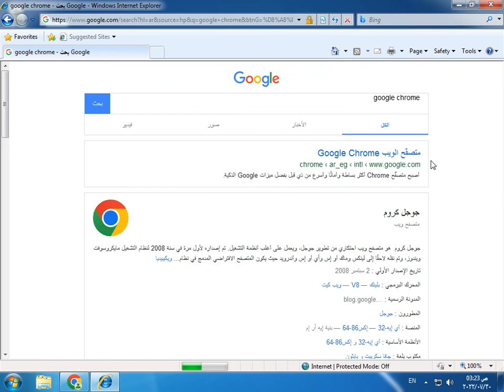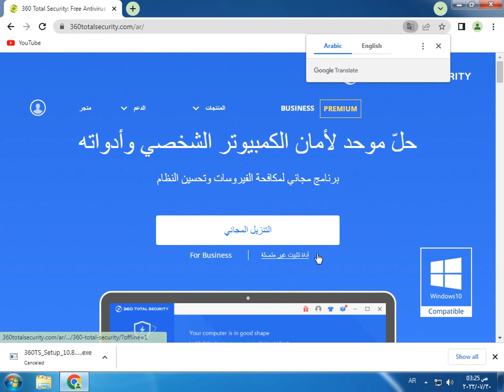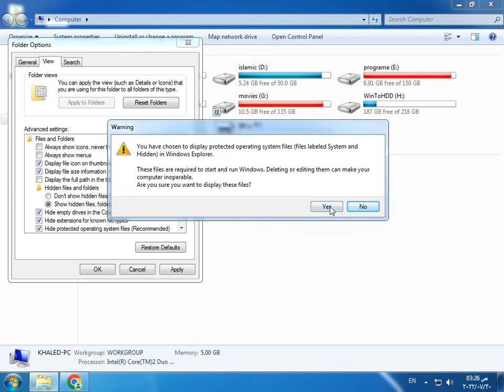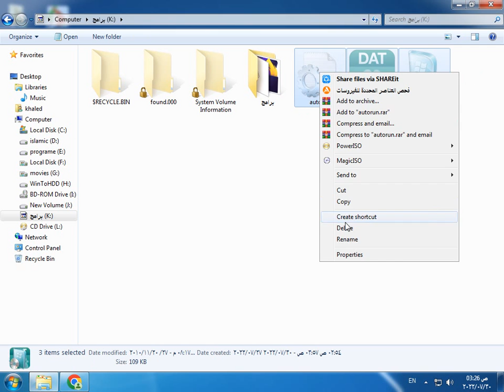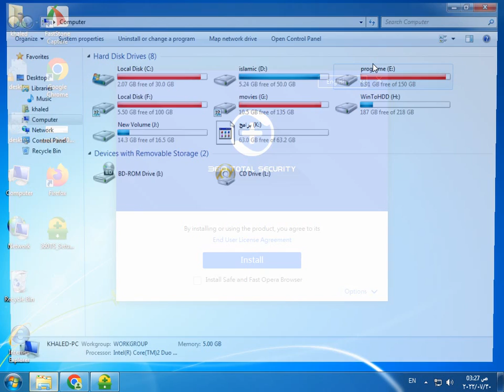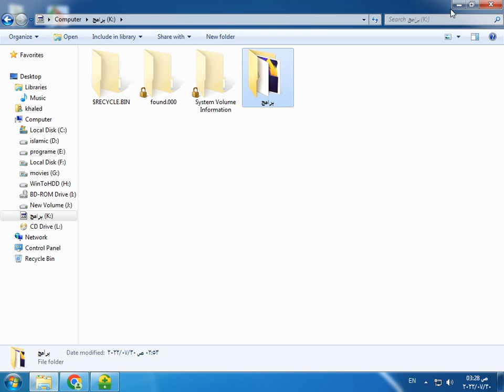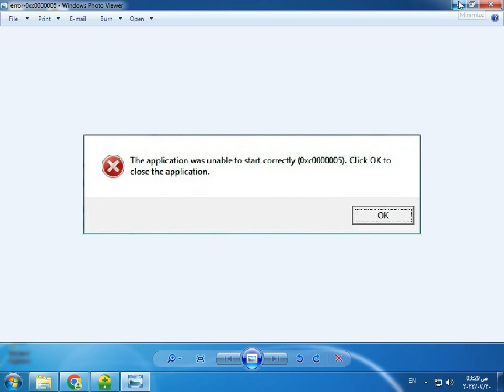حل مشكلة 0xc0000005 عند تسطيب البرامج والالعاب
0xc0000005
حل مشكلة 0xc0000005
حل مشكلة 0xc0000005 ويندوز 7
error 0xc0000005
حل مشكلة 0xc00005 في جوجل كروم ويندوز 7
حل مشكلة عدم تثبيت جوجل كروم ويندوز 7
حل مشكلة جوجل كروم 0xc0000005
the application was unable to start correctly 0xc0000005حل مشكلة
حل مشكلة 0xc0000005 عند تسطيب الفوتوشوب
الحل النهائى رسالة الخطأ 0xc0000005 ويندوز 7
The application was unable to start correctly